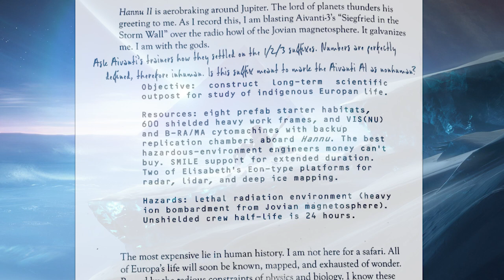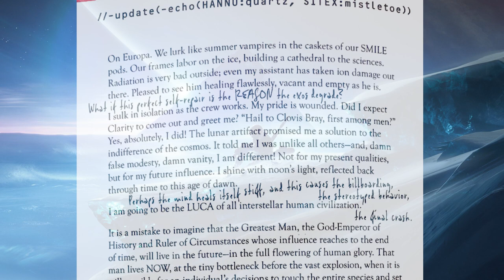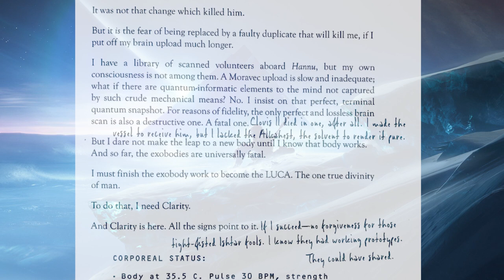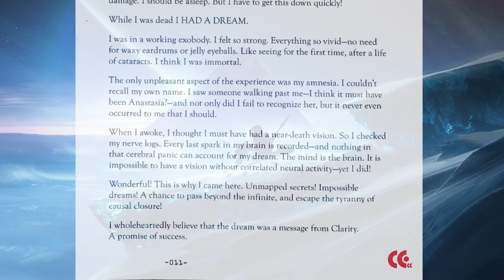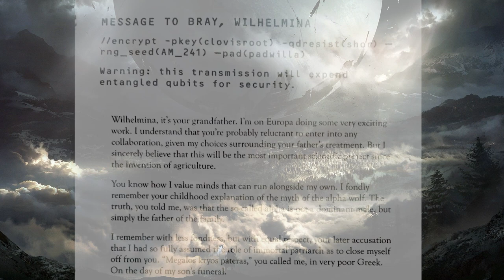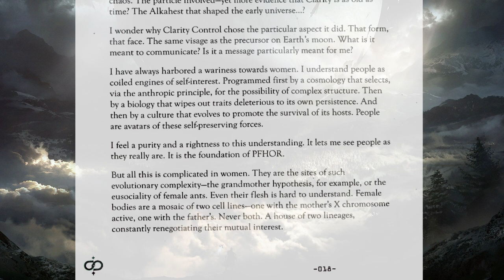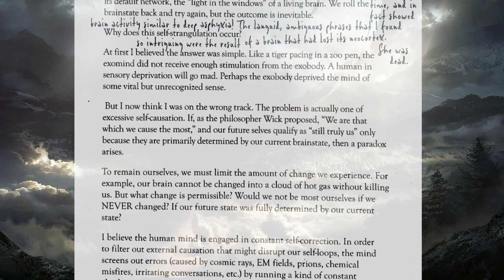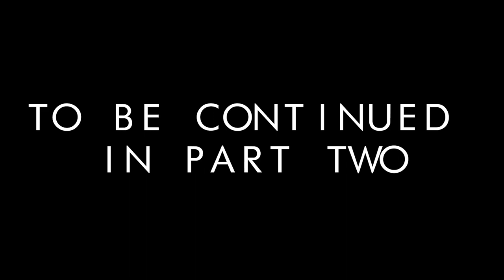The Journal of Clovis Bray - Part 1 || Destiny Lore Reading || Beyond Light Collectors Edition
Thanks to u/RunTaker's post on the subreddit r/Raidsecrets for the scans of this pdf.

I'll be posting part 2 next week

TABLE OF CONTENTS:
Intro: (0:00)

Entry 1: (0:26)
Note-Barotrauma: (5:25)
Entry 2: (6:27)
Note-Savaging: (13:01)
Note-Europa Life: (13:46)
Entry 3: (15:11)
Note-Clarity: (18:54)
Message-Wilhemina 1: (22:45)
Message-Ana 1: (24:08)
Message-Elisabeth 1: (25:06)
Entry 4: (25:43)
Note-Why Exominds Fail: (28:22)
Message-Elisabeth 2: (36:16)